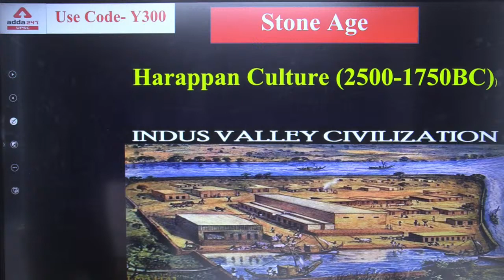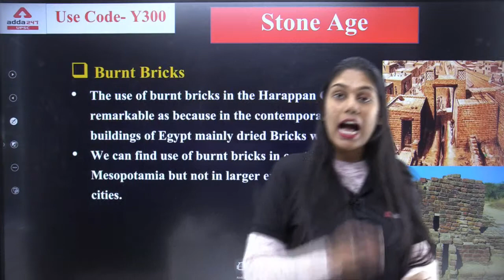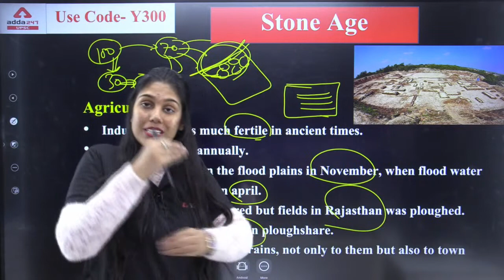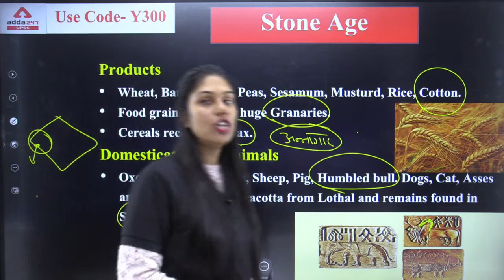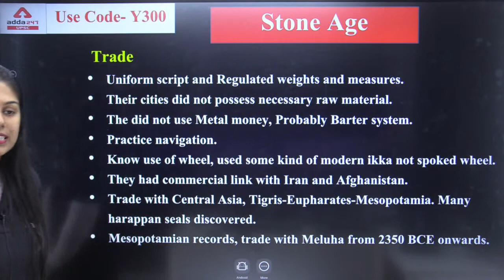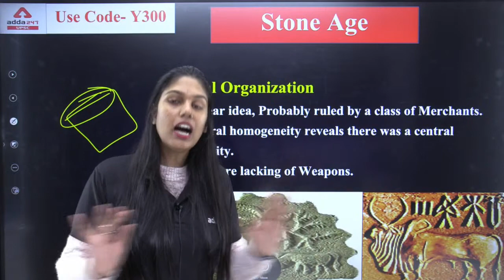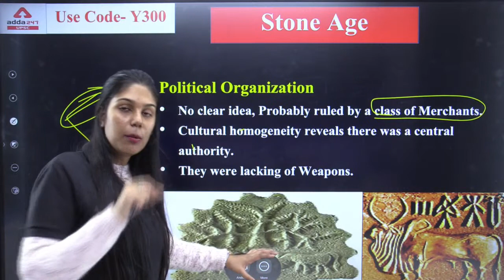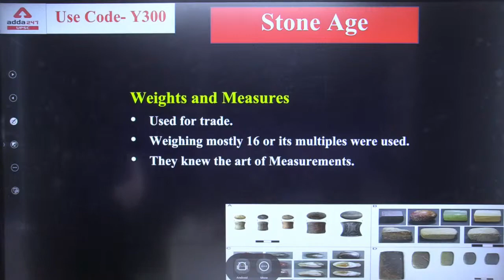67th BPSC Preparation | 67th BPSC History | Indus Valley Civilization #2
67th BPSC Preparation | 67th BPSC History | Indus Valley Civilization-2  | 67th BPSC Exam Date | 67th BPSC Practice Set | 67th BPSC Strategy | 67th BPSC

Best Playlist For UPSC State Exams Preparation:-

7:00 AM:-Current Affairs: All Competitive Exam
8:00 AM:-Hindu Editorial: UPSC/State PSC
9:00 AM:-History: UPSC CSE 2022
10:00 AM:-Geography: UPSC CSE 2022
11:00 AM:-Indian Economy: UPSC CSE 2022
12:00 PM:-Polity: UPSC CSE 2022
1:00 PM:-भारत के स्वराज्य का सफ़रनामा:  UPSC CSE 2022
4:00 PM:-Mains Answer Writing: UPSC IAS 2022
7:00 PM:-History: BPSC 2021
8:00 PM:-Polity: BPSC 2021
9:00 PM:-PSIR Optional: Mains 2021

1. Learn from the best faculties
2. In-depth analysis
3. Exam planning strategy
4. Best question solution
5. Time management